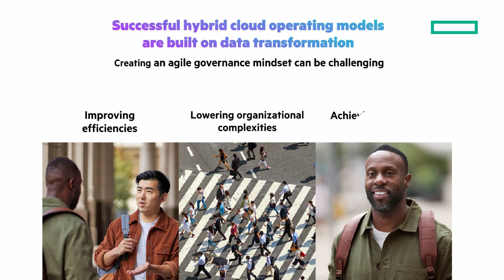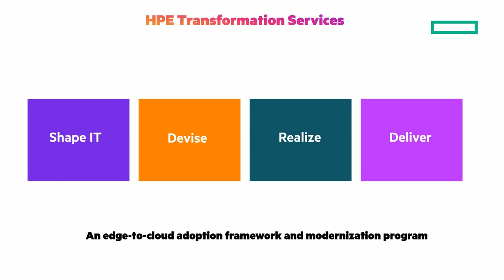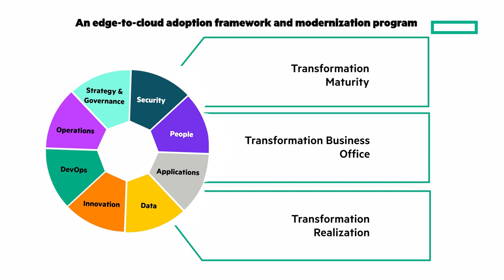HPE Transformation Services to shape your cloud operating model | Short Take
Evolving and shaping your cloud operating model through data-driven transformation can be hard. Learn how HPE Transformation Services can help align your capabilities to your digital ambitions and help migrate you to your target hybrid cloud operating model.